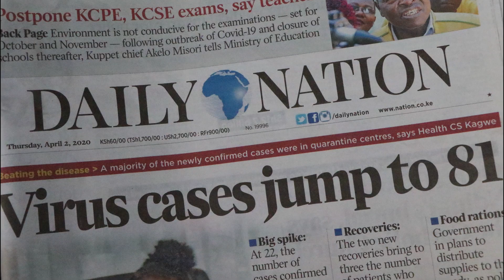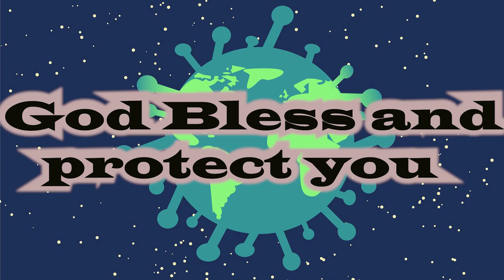Salesians of Don Bosco Response to CoronaVirus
The Salesians of Don Bosco at the forefront in educating people on ways to avoid being infected by CoronaVirus, Providing protective gears and supporting those affected by CoronaCirus especially the poor in informal settlements.